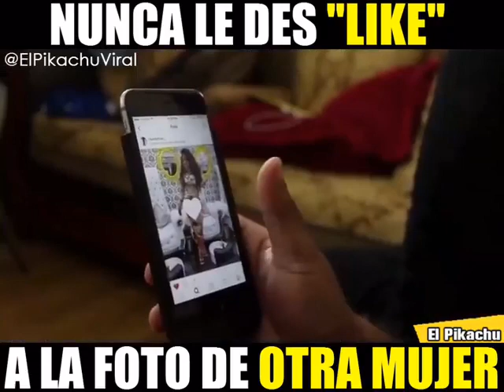16 de junio de 2017